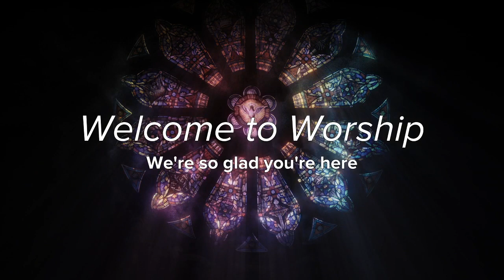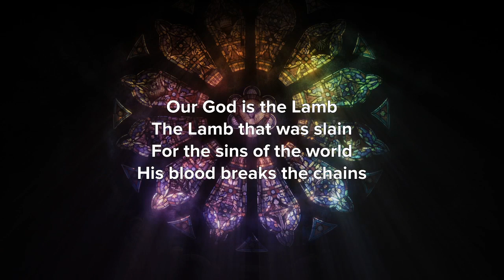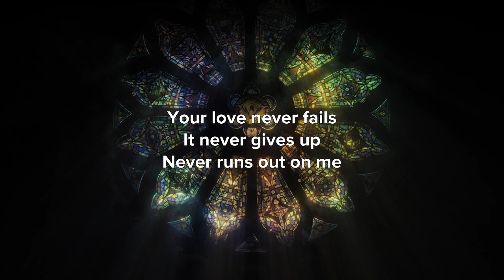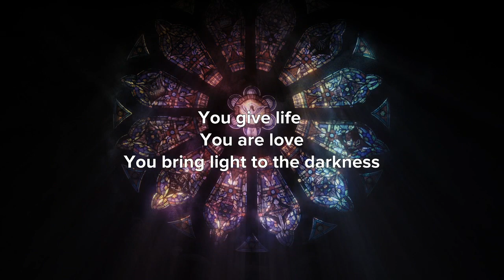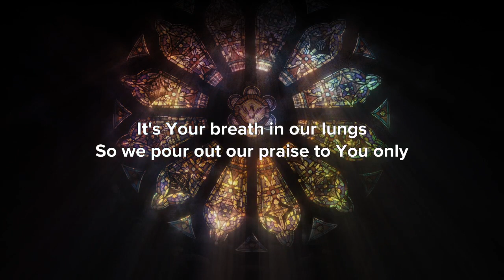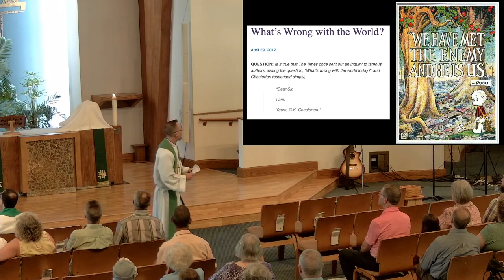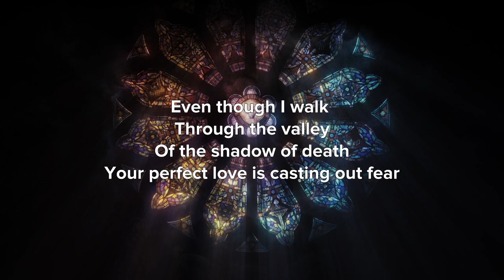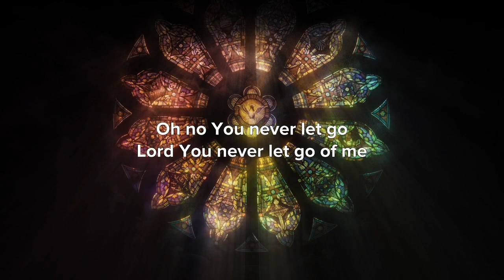New Song Service - 10:45 am - Aug 29 2021